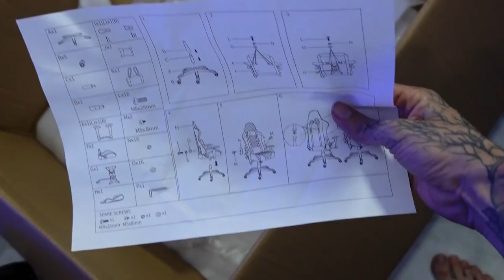UNBOXING | Mi Nueva Silla Para Stream y Videos | Un Buen Inicio de Año | Jhank Escobar